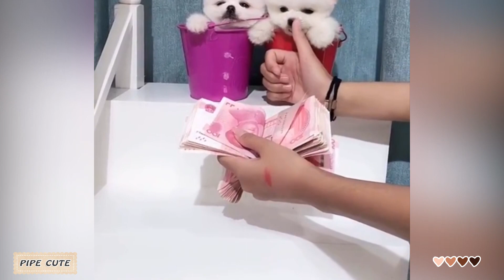Tik Tok Chó Phốc Sóc Mini 😍🐶 Cute Dog Pomeranian #115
Wellcome to PiPe Cute! ♥

Hope you have a fun time with PiPe Cute!